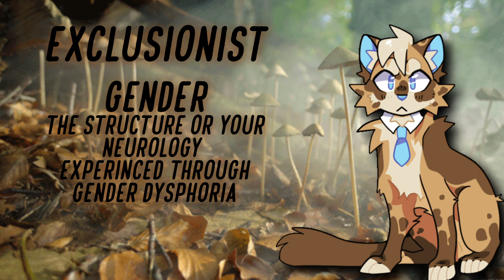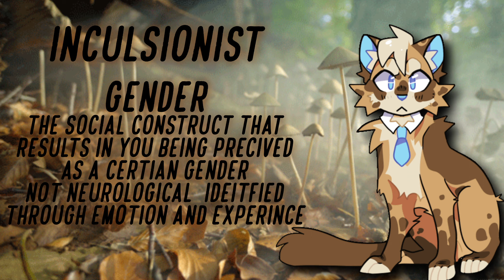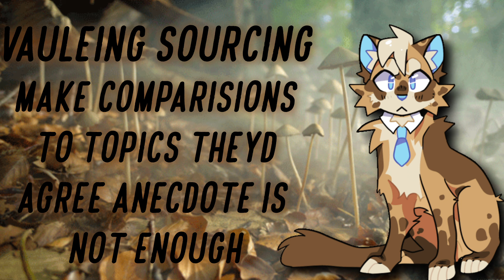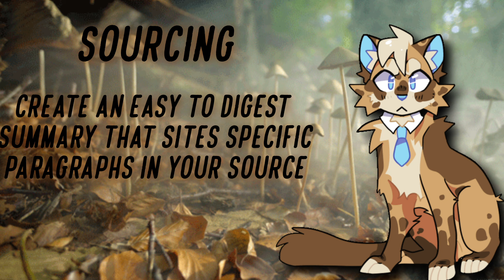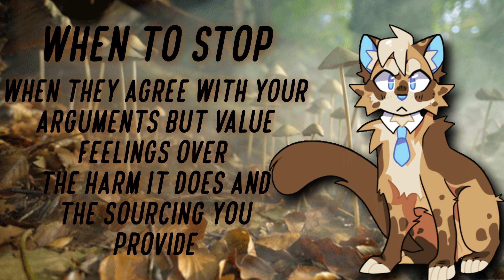The Root Of Trans Debate (And how to discuss it)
Check out this video for a more general explaination!

MY SUITS

Speckles is by Delicious Disguises

Candy and Myk by me

Pixxel by @_pooby on instagram

ABOUT ME:

22 years old, he/him, INTP, disabled, furry, danganronpa fan, kill la kill fan, fursuit maker and artist